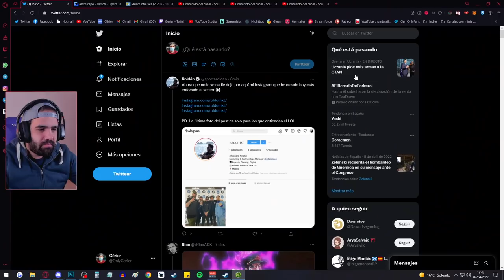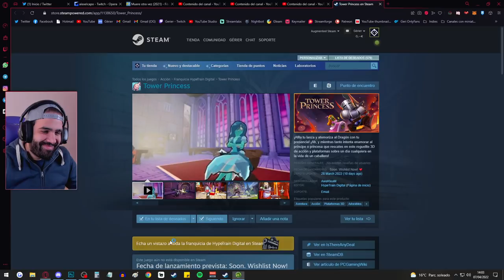ROGUELIKE ESPAÑOL DE RESCATAR PRINCESAS HORRIBLES • Tower Princess